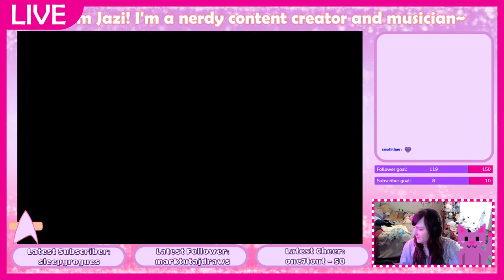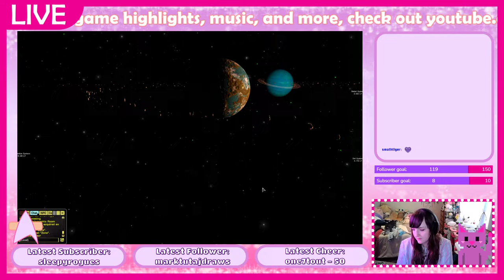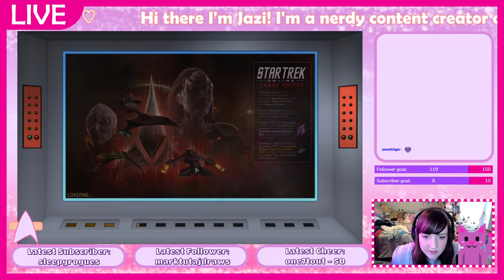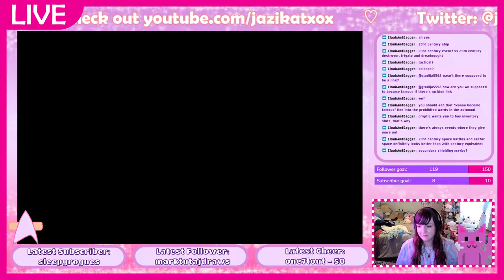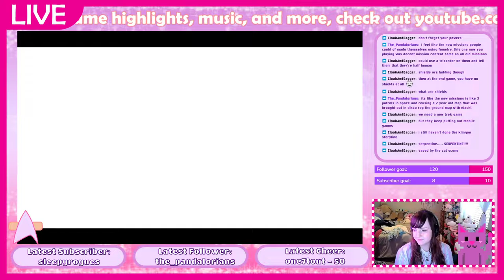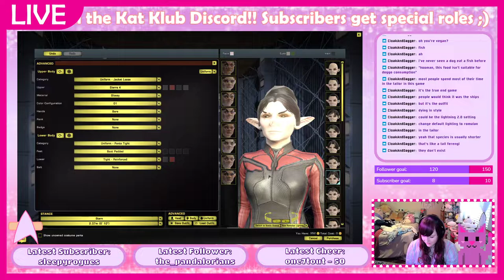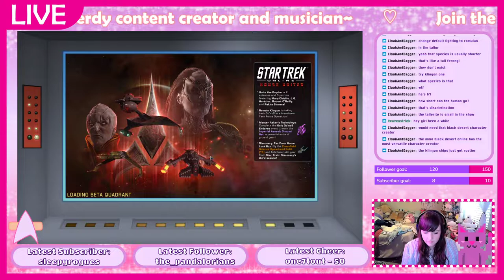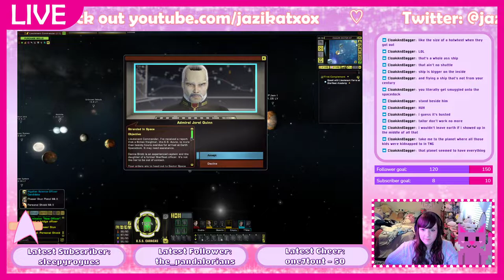Chekov + Tholians!! | Star Trek Online [23c] | Jazi Kat VOD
We're on our best temporal agent game! (And Scotty's here too!)

Main content starts @ 14:42